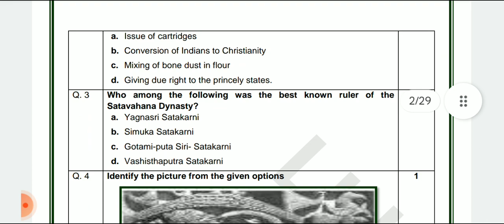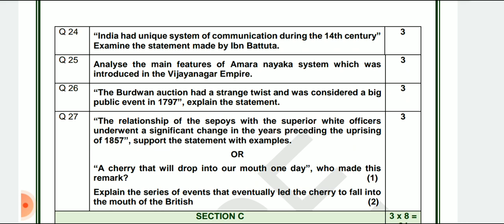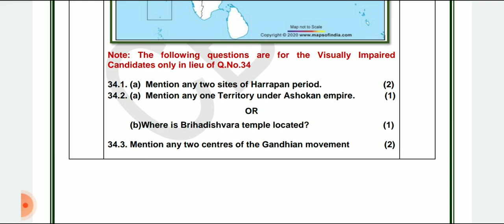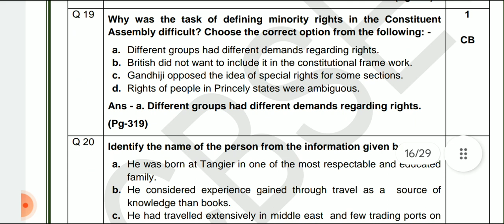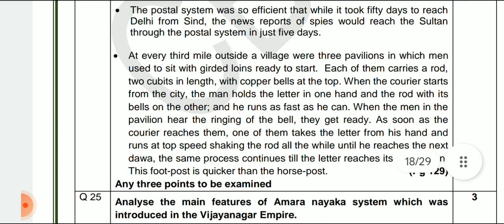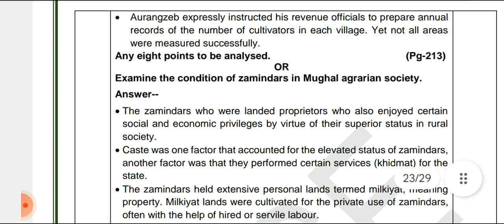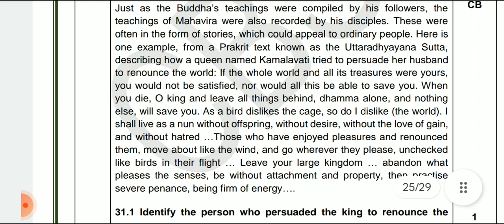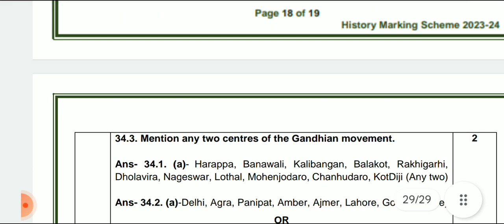question paper with answers/ History/12th class/ Important question of NCERT